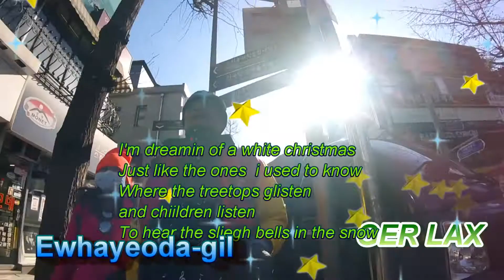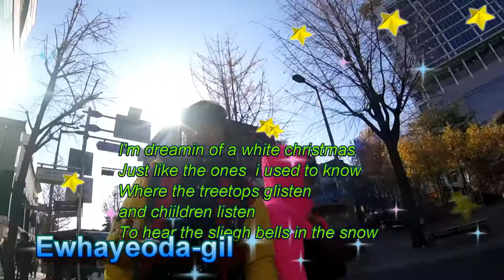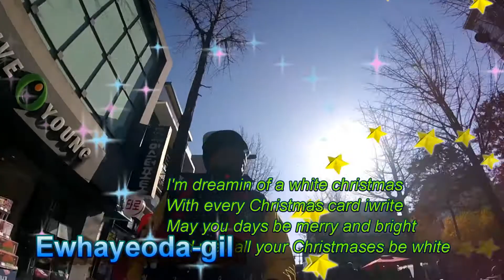White Christmas (Awit at sayaw)